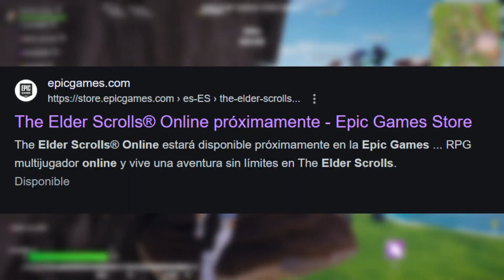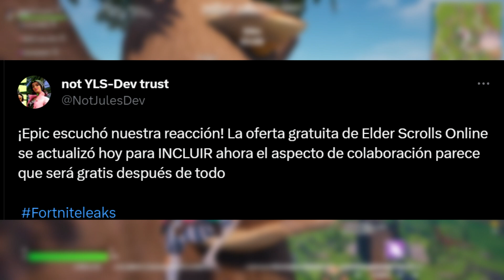COMO CONSEGUIR GRATIS LA NUEVA SKIN DE ELDER SCROLLS ONLINE EN FORTNITE - ELDER SCROLLS GRATIS EPIC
veremos como conseguir la nueva skin gratis de elder scrolls online en fortnite, el elder scrolls gratis en epic games y más...

Así es chicos, nueva skin de elder scrolls online llegará en fortnite, y todo indica que se podrá conseguir junto con el juego de elder scrolls online gratis en la tienda de epic games.

Por eso si te preguntabas sobre la nueva skin de elder scrolls en fortnite y como conseguirla o como desbloquearla, este es tu vídeo.